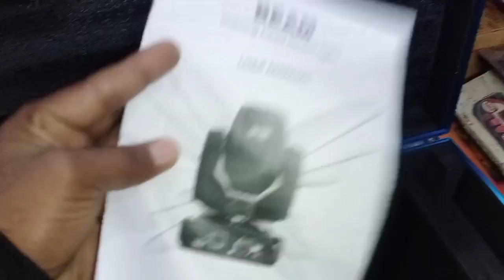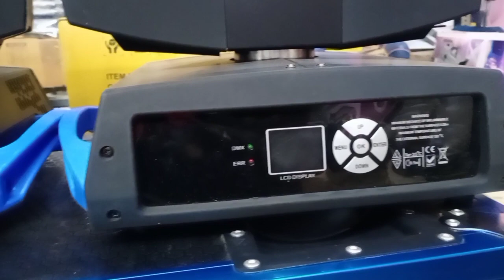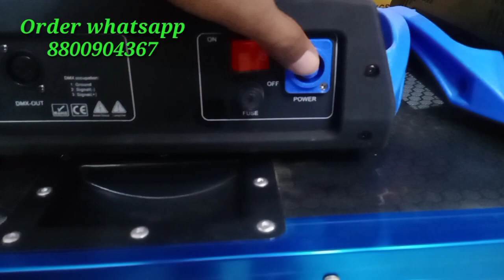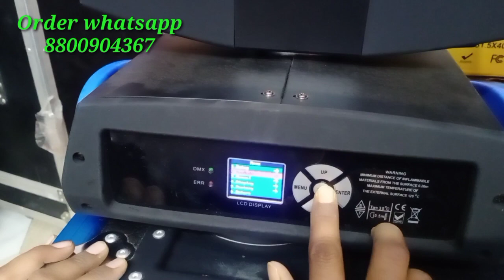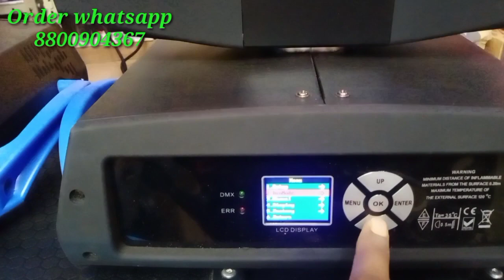big dipper 10r sharpy light price 7r price | Details & unboxing and testing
hello friends,
es video me mai aap ke liye big dipper ki 10r sharpy light leke aaya hu jo ki 280watt bulb ka hota hai. esak price 45000 se 48000 ke beech rehta hai.
es video me mene light ko auto mode pe chalaya hai aap ese dmx laga ke chala sakte hai jis se eske sare function or prism chala sakte hai. kafi sare function or prism hai esme jo ki dmx controller se hi work karenge or bhi jada effect aap ko dekhane ko milega.

10r sharpy light price
20r sharpy light
7r sharpy light price
Baisun sharpy light
Bsm sharpy light
Jia sharpy light
Stan 10r v2 sharpy light price
baisun 10r price
baisun 7r shapry price
beam light price
big deeper sharpy price
big diper
big diper light
big dipper 10r
big dipper sharpy light
dj light price
mini sharpy light
sarfi light
sarfi light price
stan 10r price
Sharpylight